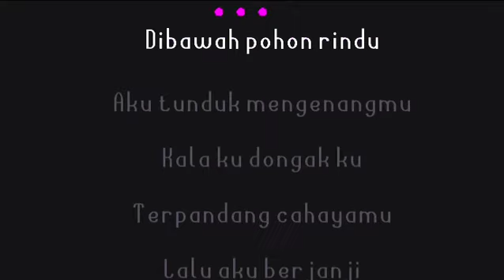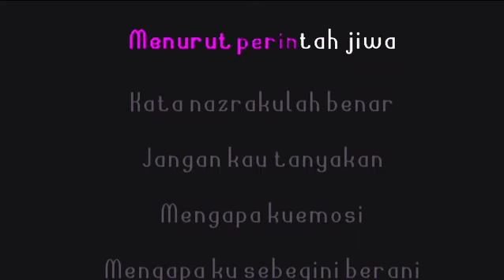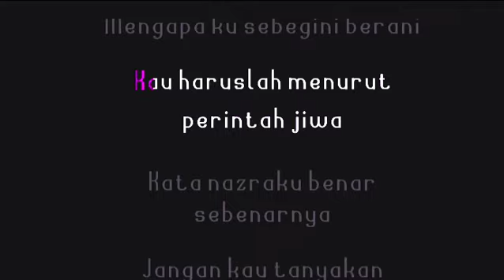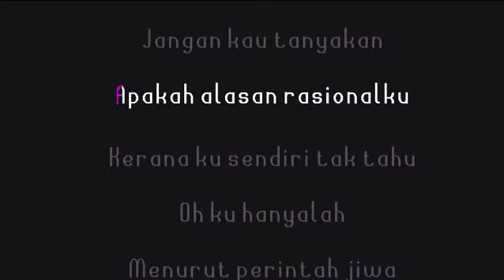Nazraku - Spider (karaoke original audio)